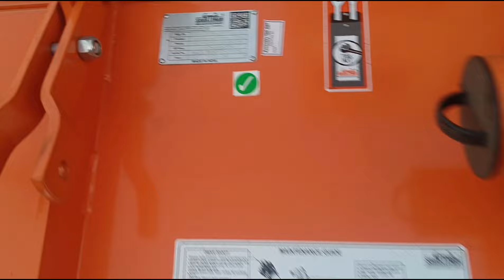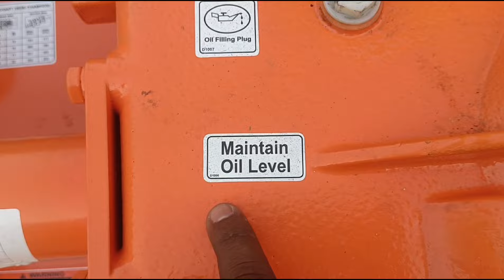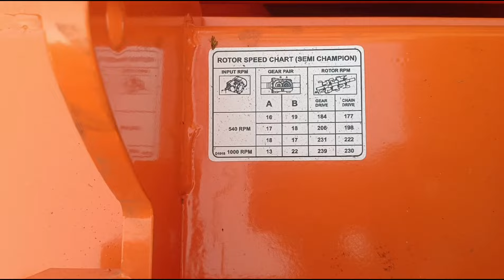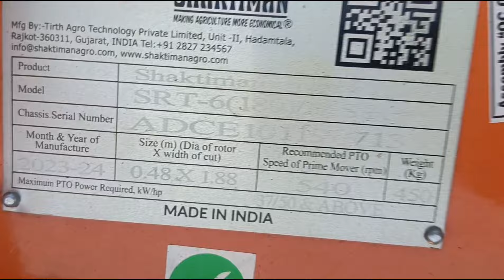ll బజాజ్ ఈఎంఐ లోశక్తిమాన్ రోటవేటర్ ll న్యూ మోడల్ స్టాక్ రోటవేటర్ EMI లో సెమీ ఛాంపియన్ రోటవేటర్స్ ll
rotavators#shaktiman allmodel#shaktiman#rotavators#7feetrotavtors 6feetrotavtros 5feetrotavtros semichaponrotavtros twoinonerotavatros felldkingrotavtors siri agros shaktiman rotavator shaktiman rotavator siri Agros shakthiman rotavator siri Agros shaktiman#